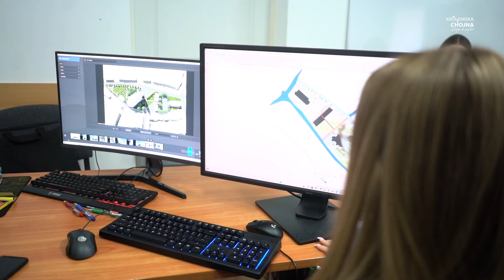Nowe centrum miasta? Studenci przedstawili swoje pomysły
Wszystko zaczęło się od prac wykopaliskowych, które miały miejsce na placu zielonym. Teren został sprawdzony a informacje o tym co zostało odkryte - przekazane dalej. Teraz, przyszedł czas na studentów architektury i urbanistyki z Zachodniopomorskiego Uniwersytetu Technologi w Szczecinie. Spędzili u nas tydzień poznając nasze miasto i tworząc nowe koncepcje na rozplanowanie przestrzeni publicznej. Dziś przedstawili wstępne zarysy planów między innymi władzom naszego miasta.

realizacja: Przemysław Kaweński